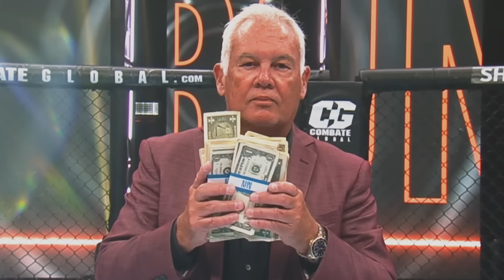¡BATALLA FEROZ! |EPISODIO COMPLETO| Combate Global 81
Tres combates que trajeron el fuego a La Jaula. ¡No parpadees ni un segundo!

CARTELERA ESTELAR
Erik Villasmil vs Ismael Zamora
Elina Kallionidou vs Maritza Sánchez
Elijah Leggett vs Carlos Calderón

00:00 Intro
00:20 Elina Kallionidou vs Maritza Sánchez
25:15 Erik Villasmil vs Ismael Zamora
47:17 Elijah Leggett vs Carlos Calderón